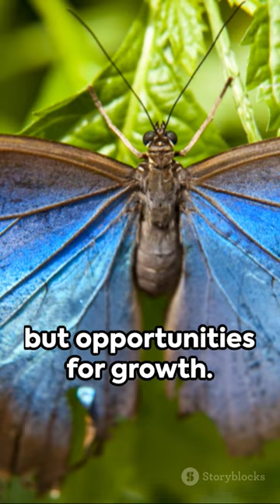motivational story || Door open